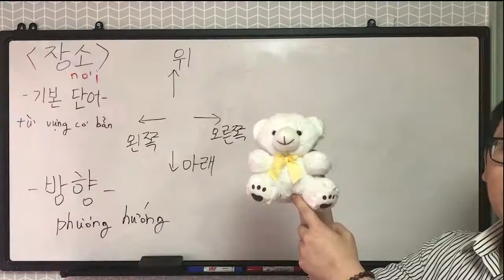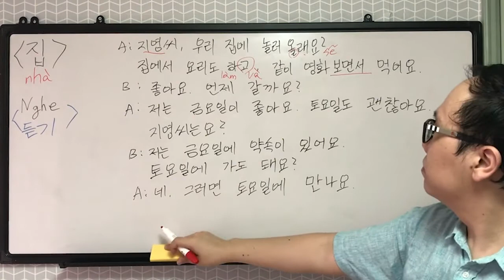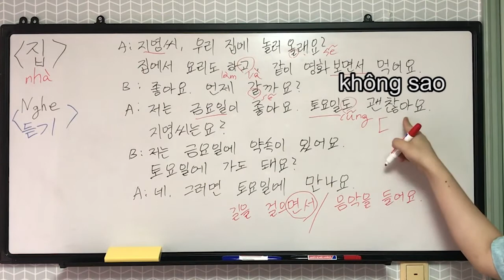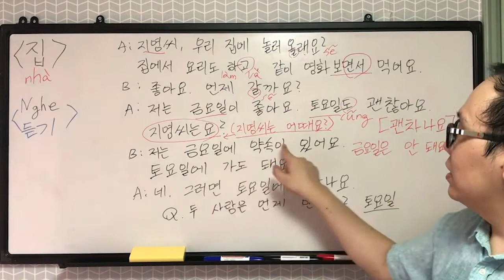[Thay Teddy] Chúng ta học tiếng hàn (우리 한국어 공부해요) ★집 12